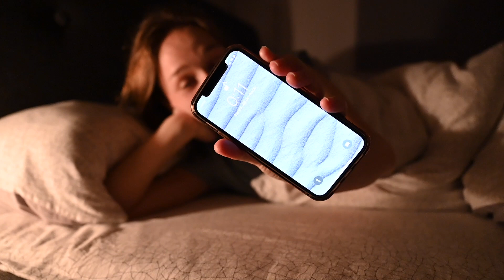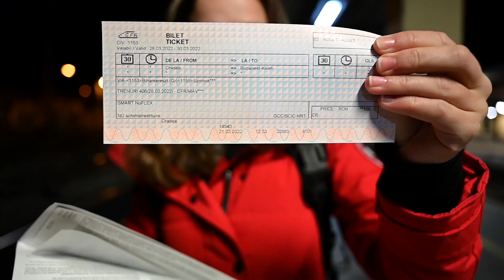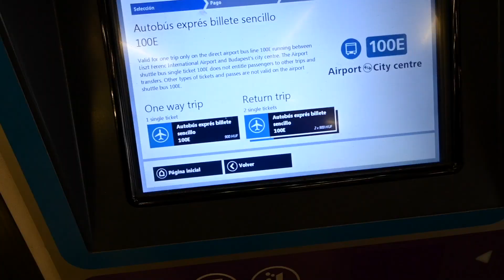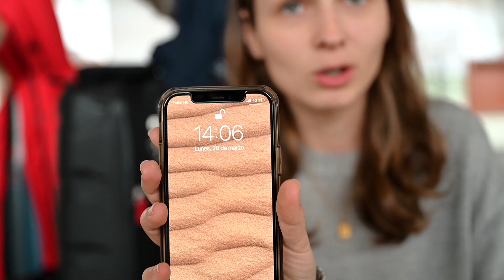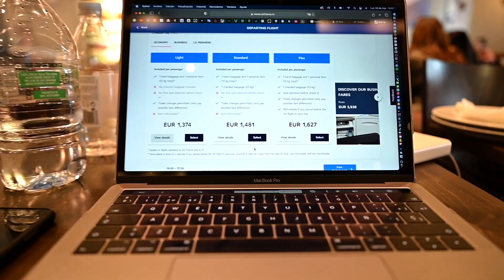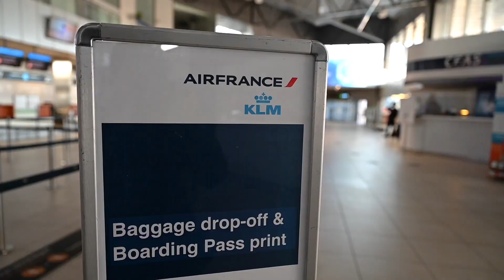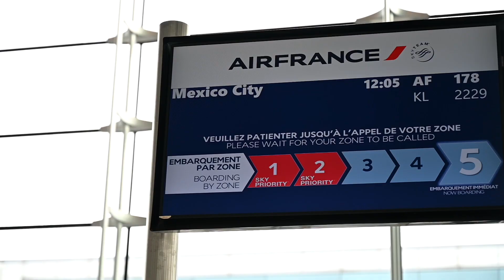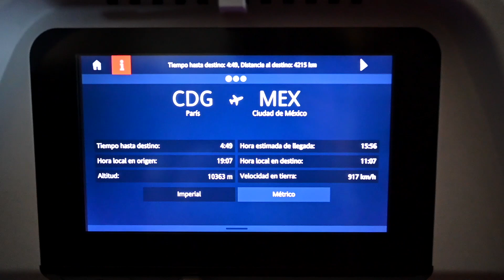MI VIAJE A MÉXICO SE CANCELÓ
Después de más de un año de no visitar México por fin compramos vuelos para pasar unos meses allá, pero algo raro pasó, algo que no nos esperábamos y es que aunque realizamos la compra de los vuelos, no teníamos boletos de avión, nuestros boletos fueron cancelados y cuando llegamos al aeropuerto nos dijeron que no teníamos boletos y que no podíamos viajar.

Después de mucho estrés y estar buscando la forma de solucionarlo lo logramos, aunque no de la mejor manera, pero después de más de 48 horas de viaje por fin llegamos a México. En este video verán cómo fue la situación de perder nuestro avión, de tener que buscar vuelos de un día para otro y cómo es pasar más de 48 horas de viaje en aeropuertos, aviones y trenes.

Espero que disfruten el video y espero sus comentarios, los estaré leyendo.